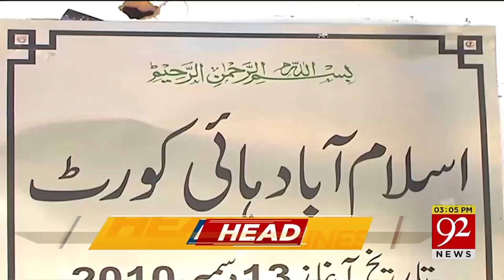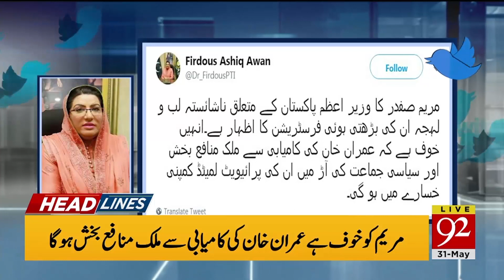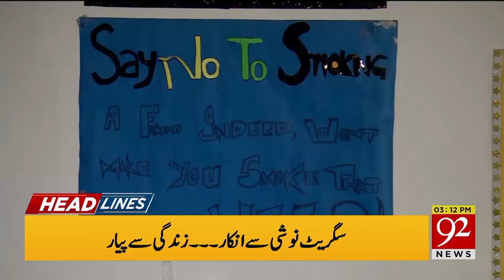News Headlines | 3:00 PM | 31 May 2019 | 92NewsHD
Jumatul Wida, the last Friday of Ramazan, is being observed with religious zeal and fervor across the country today.